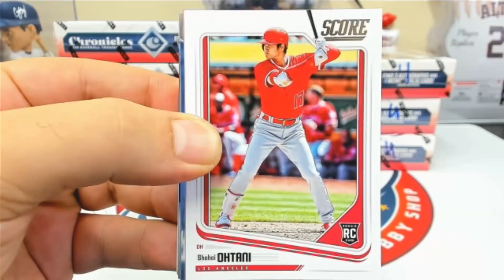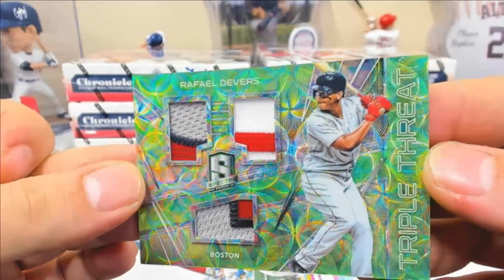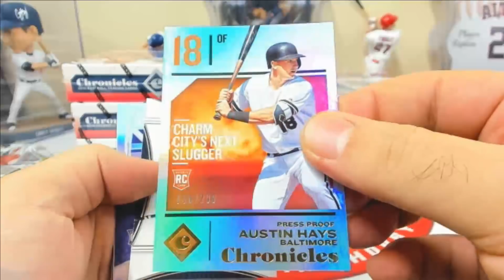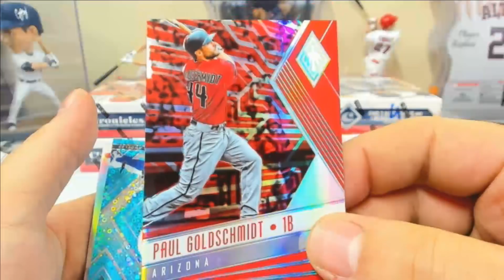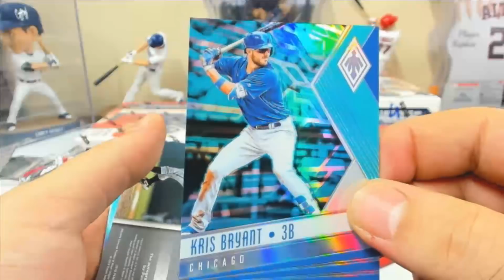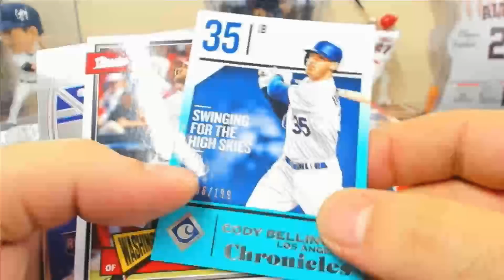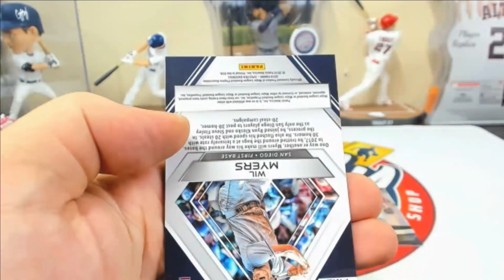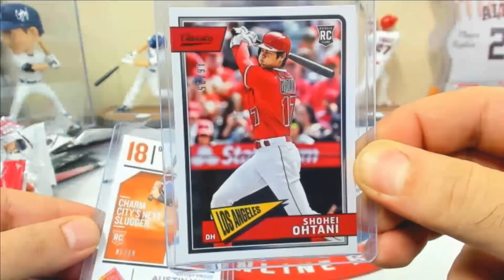2018 Chronicles Baseball Half Case (8 Box) TEAM Break #4 eBay 08/27/18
Bids for 2018 Chronicles Baseball 5 CASE (80 Box) PLAYER Break end TONIGHT on eBay